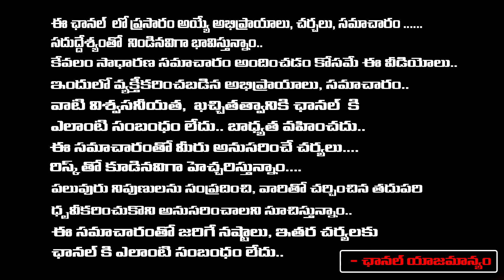BJP Secret Plan On Chiranjeevi Padma Vibhushan Award..? | Red Tv